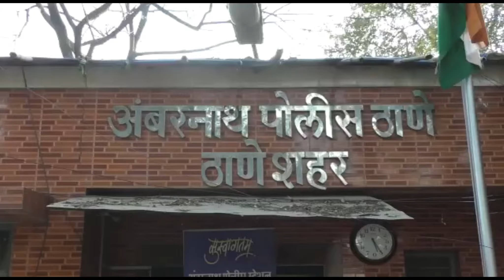🛑 *अंबरनाथ भवानी ज्वेलर्समधील दरोड्या च्या गुन्ह्यातील तीन आरोपी अटक ,मास्टर माईंडसह एक जण फरार*